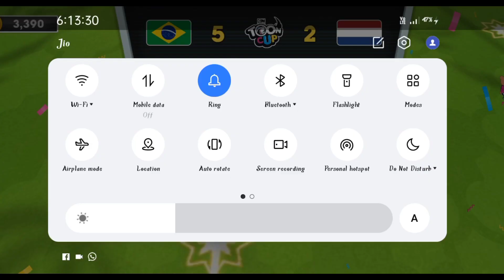Toon Cup game video football ka cartoon this 2023 videos youtube Lavi